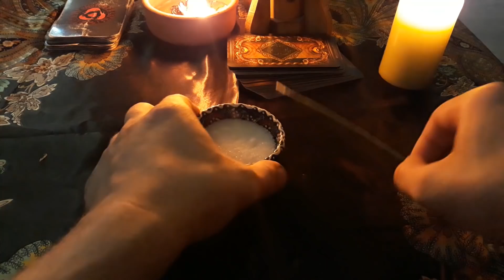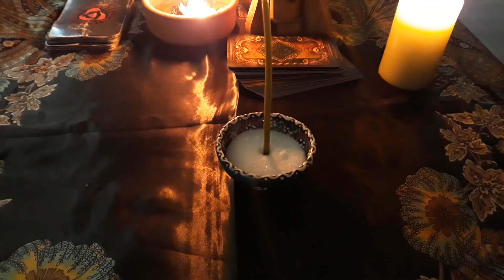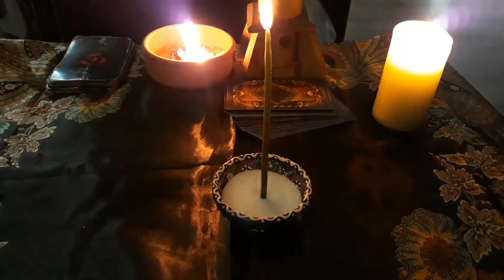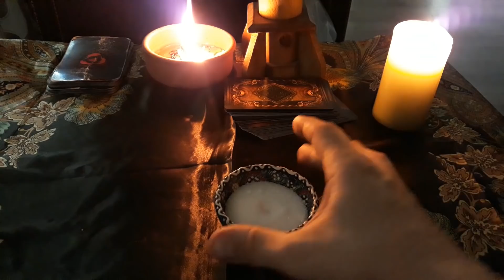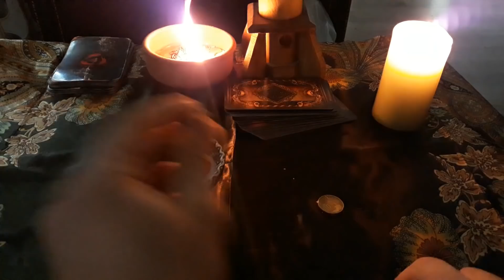Это поможет Вам жить в Достатке и Благополучии / Ритуал на достаток и деньги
Это поможет Вам жить в Достатке и Благополучии
СЛОВА МОЛИТВЫ : ИММ БЕРЕКЕТИМ ИММ АВСИИМ РУЗИИМ ( ТУТ НАЗЫВАЕМ ИМЕНА ВСЕХ КТО ЖИВЁТ В ЭТОМ ДОМЕ) РАВВИ АЛЬ БЕРЕКЕТ РАВВИ ШУФ БЕРЕКЕТИМ ШУФ РУЗИИМ КЕЛЬСИН. АМИНЬ
МОЛИТВУ ВЫ МОЖЕТЕ ЧИТАТЬ ИЛИ С БУМАЖКИ ИЛИ С ТЕЛЕФОНА